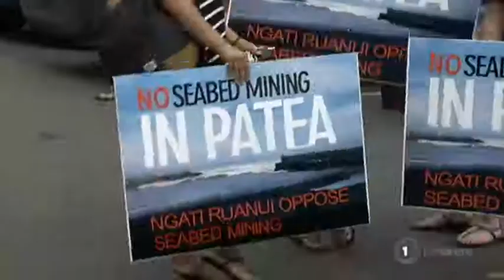Ironsand mining project heads to high court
An attempt to stop a project to mine ironsand off the Taranaki coast has gone all the way to the high court.

The case opened in Wellington this morning with lawyers for the Environmental Protection Agency arguing the decision to allow the drilling was made by an independent committee. Seven groups are appealing it. Iwi representative group, Te Kāhui o Rauru is joined by fishing companies, Forest and Bird and Greenpeace.